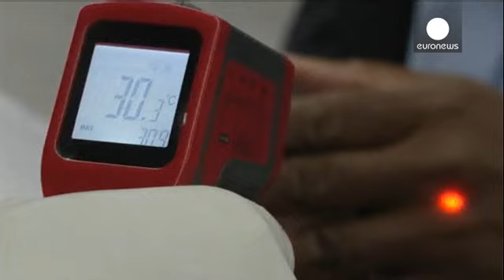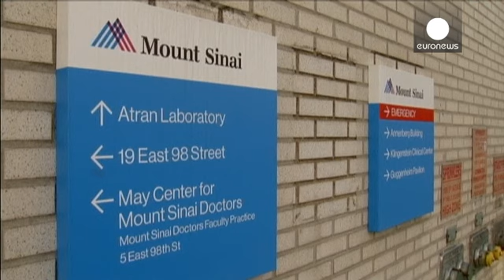Ebola, secondo caso in Nigeria. Peziente in osservazione a Nyc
Il rischio che il virus Ebola avanzi anche in Nigeria diventa sempre più concreto, dopo la conferma ieri di un secondo caso di contaminazione. La persona che ha contratto la malattia è un medico di Lagos: faceva parte dell'equipe che aveva seguito le cure di quella che sarebbe diventata la prima vittima nel Paese. Altre 8 persone sono state messe in quarantena a Lagos.

Intanto il contagio ha fatto quasi 900 morti in 4 Paesi dell'Africa Occidentale - Guinea, Sierra Leone e Liberia oltre alla Nig…